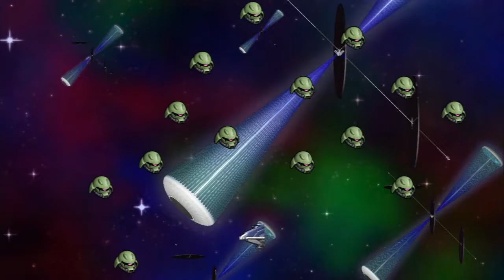第3次スーパーロボット大戦Z 天獄篇 - part 124 - 第39話 想いと力の向かう先 #1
PS3 ver. 第3次スーパーロボット大戦Z 天獄篇 - part 124 - 第39話 想いと力の向かう先 #1